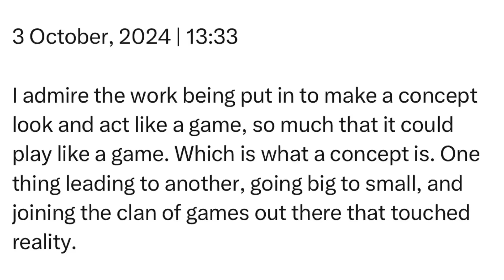Thursday | 3 October, 2024 | 13:33